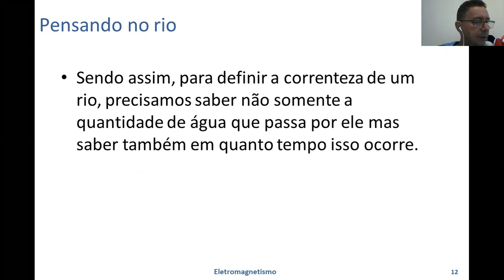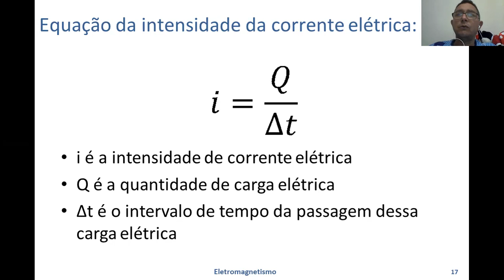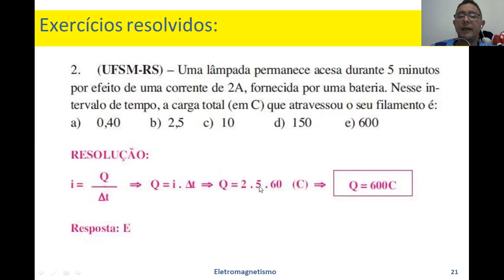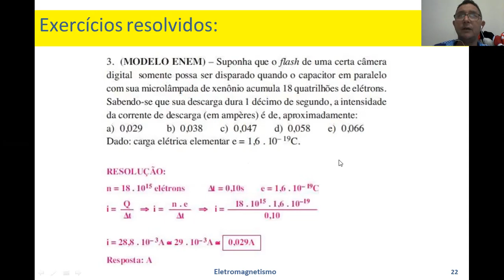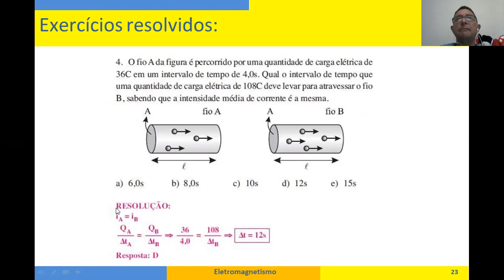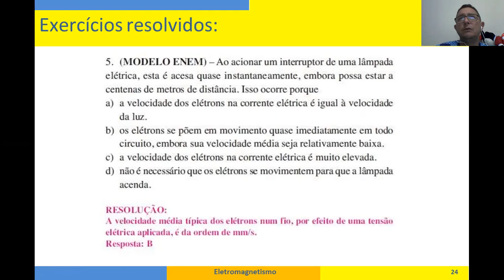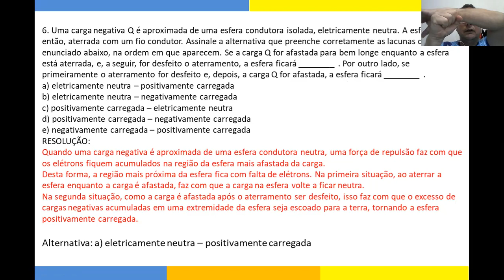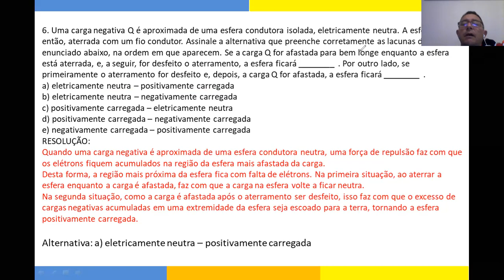CIÊNCIAS 8ºANO 20.10 PROFESSOR ACÁCIO